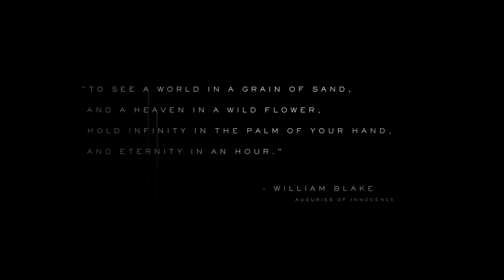小島監督の発表を台無しにするロマン・レインズ君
勢いで作った